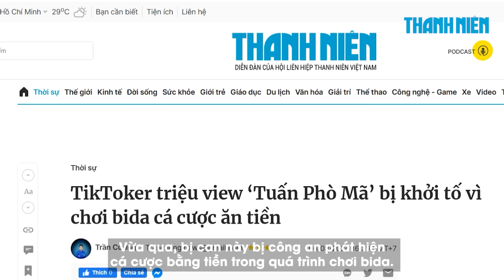TikToker triệu view ‘Tuấn Phò Mã’ bị khởi tố vì chơi bida cá cược ăn tiền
Công an huyện Yên Phong (Bắc Ninh) vừa khởi tố, bắt tạm giam TikToker triệu view 'Tuấn Phò Mã', sau khi bắt quả tang người này đánh bạc dưới hình thức chơi bida ăn tiền.

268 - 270 Nguyễn Đình Chiểu, Phường Võ Thị Sáu, Q.3, TP HCM